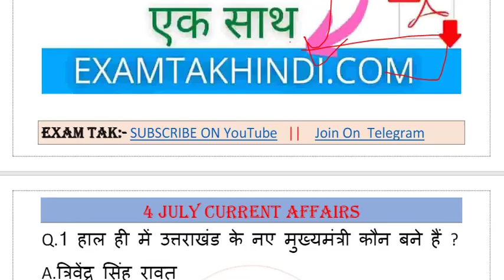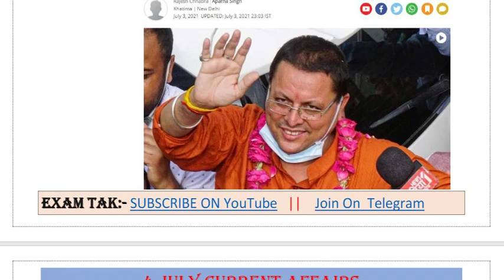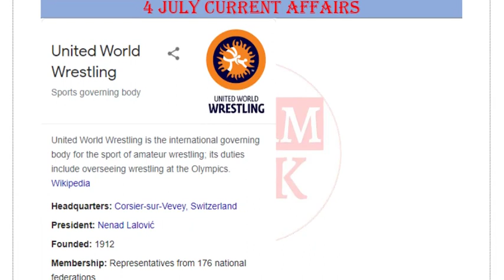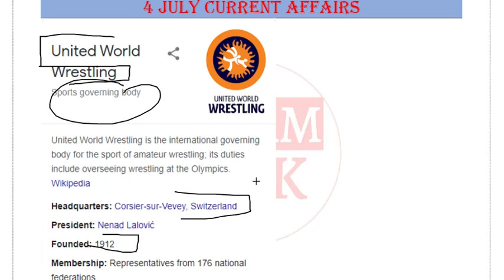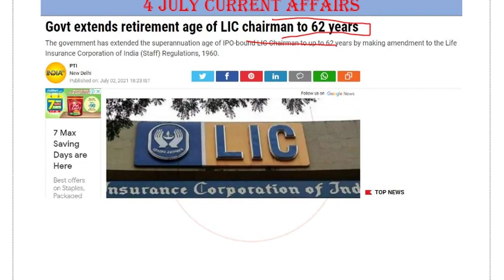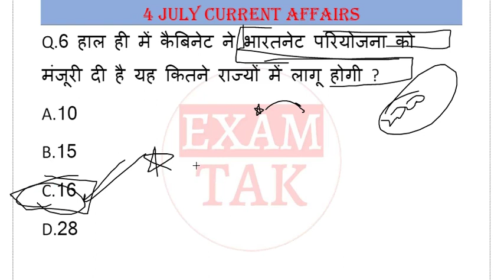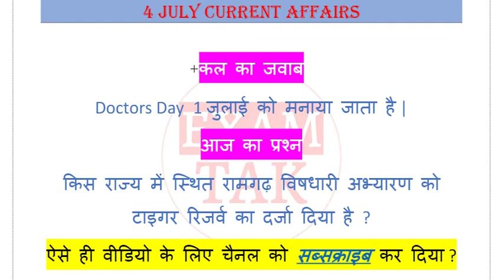4 July 2021 Current Affairs | Pushkar Singh Dhami Uttarakhand CM | For All SSC, Bank, Defence Exams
4 July 2021 Current Affairs | Current Affairs by bhunesh sir | For All SSC, Bank, Defence, CET Exams | antarctica temprature increase by 18.3
नमस्कार दोस्तों आप सभी का स्वागत है एक और नई वीडियो में आज हम लोग 4 July 2021 Current Affairs की पूरी जानकारी देने वाले हैं |

-:Query Solved in Video:-
4 July 2021 Current Affairs
current affairs by bhunesh sir 4 July
today's current affairs by bhunesh sir
4 July current affairs by bhunesh sir
uttarakhand new cm
uttarakhand new chief minister
uttarakhand new cm 2021
uttarakhand chief minister 2021
pushkar singh dhami biography in hindi
pushkar singh dhami details in hindi
pushkar singh dhami uttarakhand cm
pushkar singh dhami Uttarakhand new cm
who is pushkar singh dhami
pushkar singh dhami kaun hai
uttarakhand ke nae mukhyamantri
world affairs
world affairs harish tiwari
world affairs daily current affairs
world affairs 4 July current affairs
exampur 4 July current affairs
करंट अफेयर्स
ravi study iq 4 July current affairs
next exam 4 July currrent affairs
current gk
current affairs
4 July 2021 ka current affairs
current affairs today
4 July 2021 current affairs wifistudy
4 July current affairs next exam
4 July 2021 current affairs by next exam
4 July 2021 current news
4 July ka current affair
4 July Current Affairs 2021